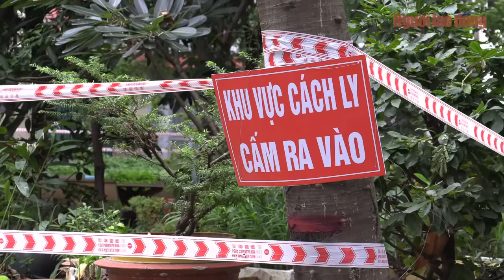[Cập nhật tối 3-8] Thêm 21 ca Covid-19 ở Đà Nẵng và Quảng Nam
Chiều 3-8, Việt Nam ghi nhận thêm 21 ca Covid-19, trong đó 15 ca tại Đà Nẵng, 6 ca tại Quảng Nam cũng đều có liên quan đến Đà Nẵng.

Link bài viết trên Báo Người Lao Ðộng - ĐỌC THÊM

* Thực hiện: Huỳnh Như - Lê Duy